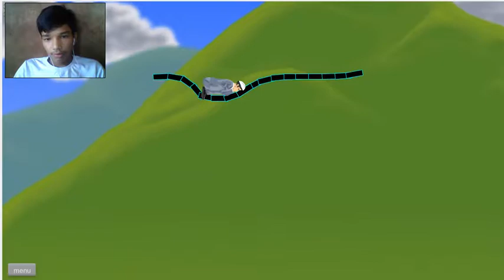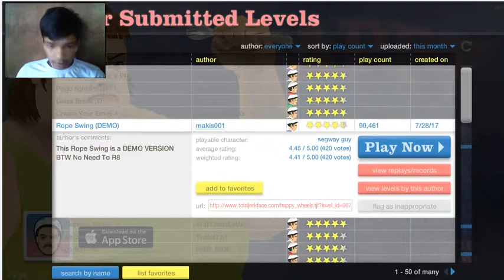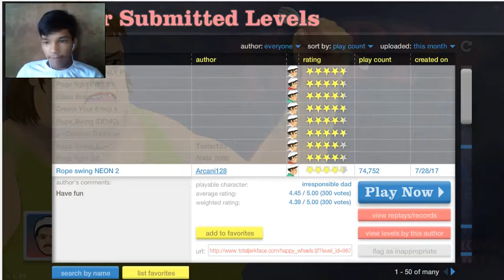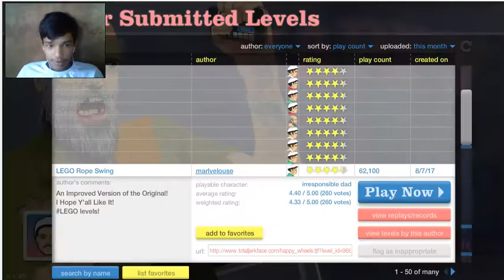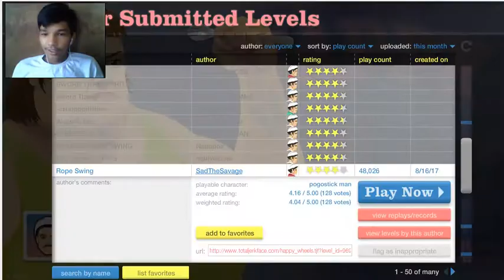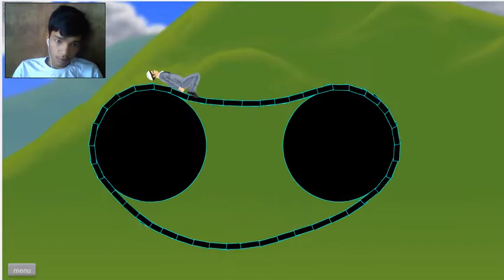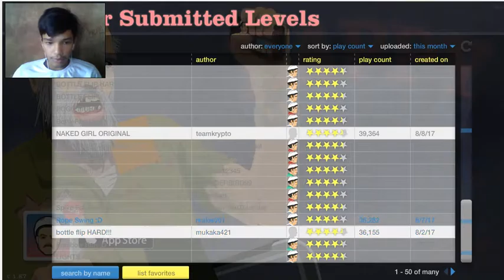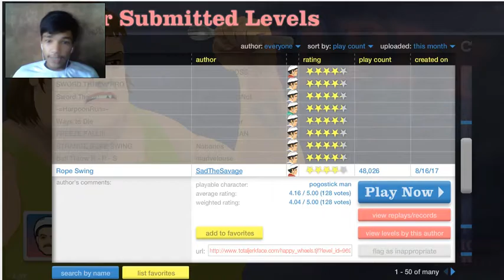😀😱999999.99% Impossible ROPE SWING CHALLENGE part1(HAPPY WHEEL)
hey guys .hope you enjoy this impossible rope swing video ...
i am just a beginner on youtube ..so,please give me suggestions through comment..